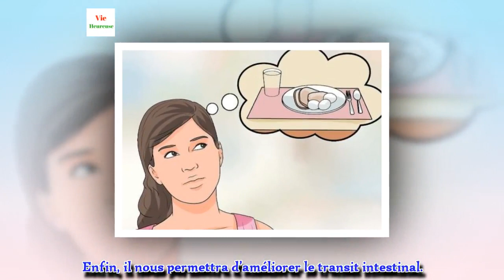Petit-déjeuner énergétique et sain sans laitages, farines ni sucre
Pour les personnes qui recherchent un petit-déjeuner énergétique qui leur donne de la vitalité et qui soit gorgé de nutriments, nous vous présentons une option très saine, sans produits laitiers, sans farines ni sucre.